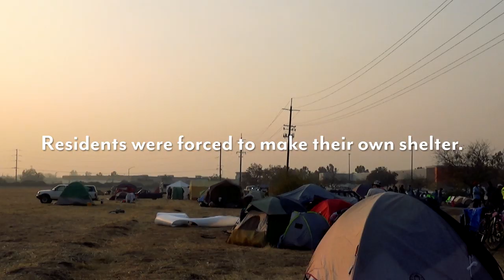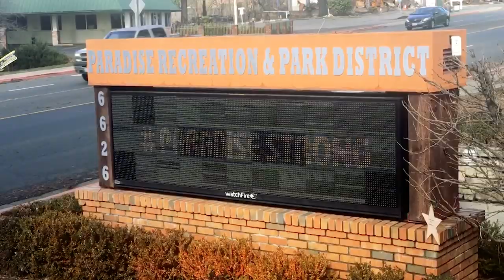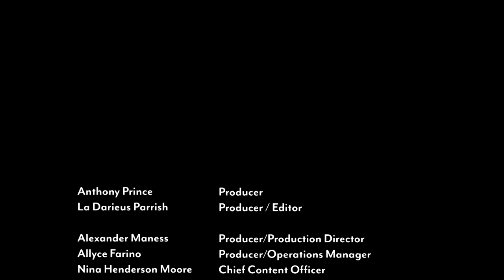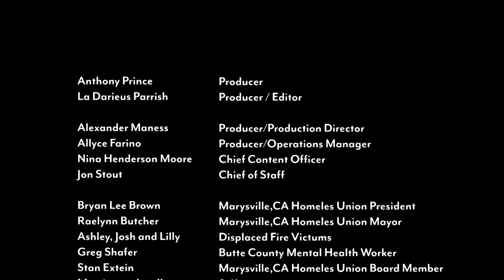From These Ashes: A New Movement Is Rising (full documentary)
The Poor People's Campaign teams up with the California Homeless Union to organize and support newly homeless residents of Paradise, CA, where the devastating Camp Fire leveled an entire community in the most deadly wildfire in the state's history. Watch Free Speech TV's full coverage of the Poor People's Campaign